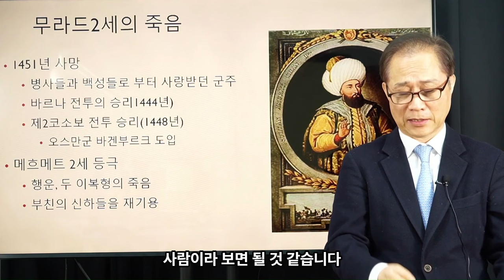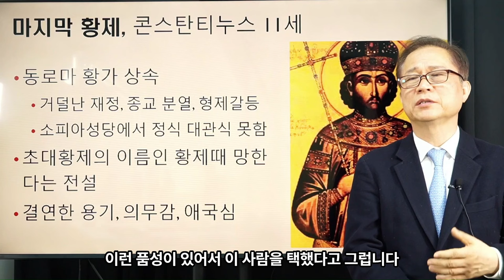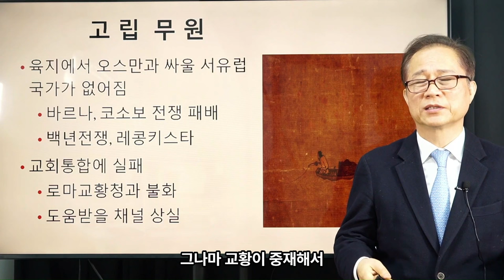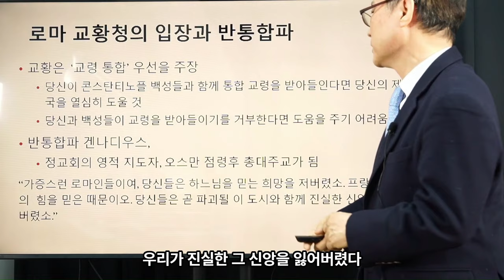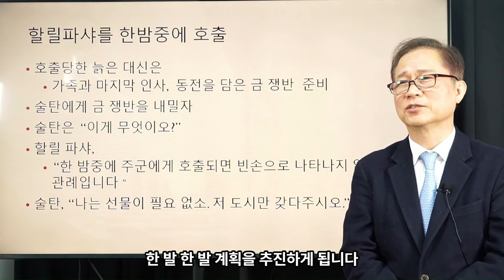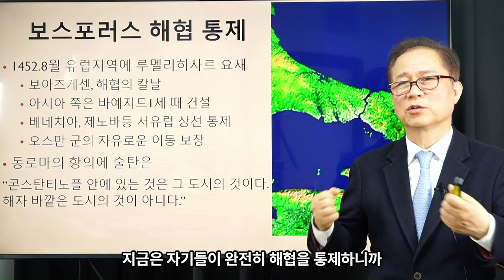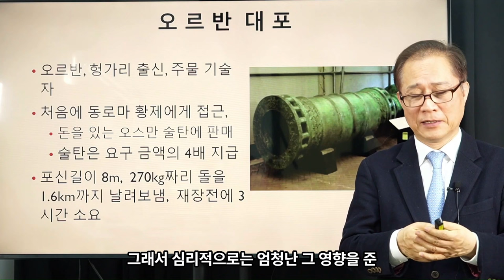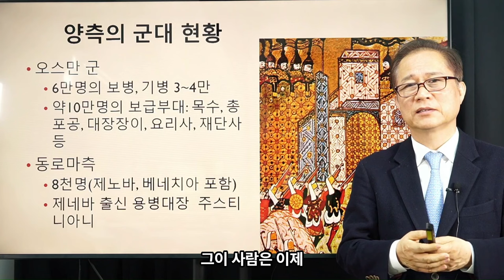김상규의 교양강좌 10 / 동로마제국 최후의 날 1